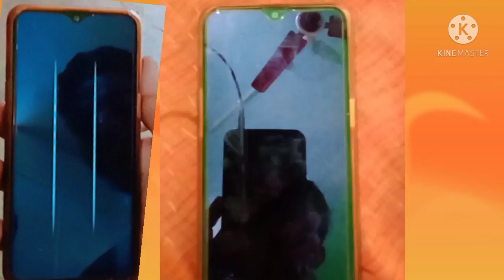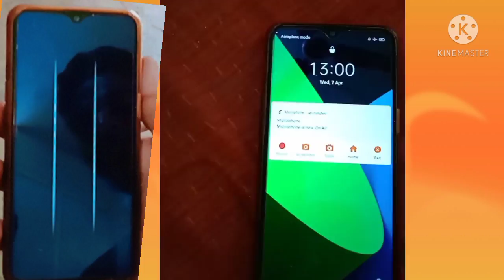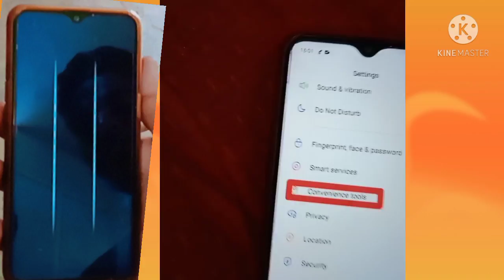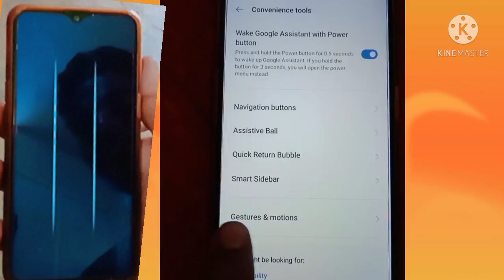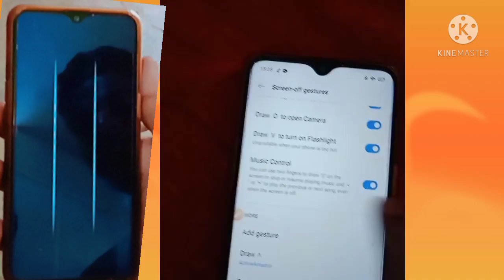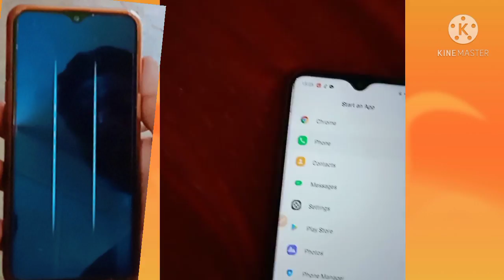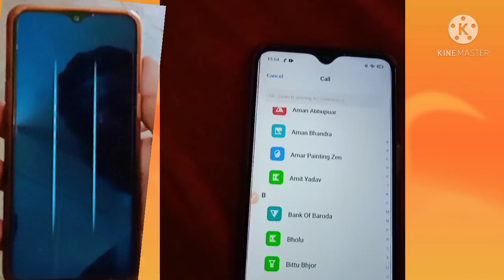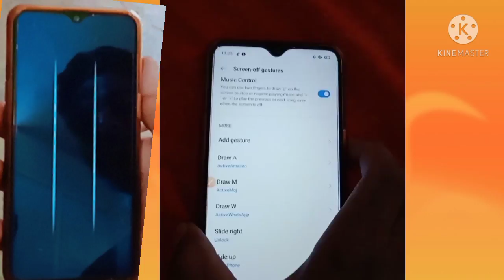बंद मोबाइल में दो लाइन खींचकर गाना कैसे बजाएं? mobile mein do line khinch kar gana Kaise bajaye?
Your Question

Kaise bajaye
mobile me song Kaise bajaye
mobile mein do line khinch kar song Kaise banaen
mobile mein do line khinch kar song Kaise bajaye
dungri khinch kar mobile mein song Kaise banaen
band mobile mein do ungali khinch Kar song Kaise banaen
mobile mein song Kaise bajaye
mobile mein gana Kaise bajaye
mobile screen off karke do line ki kar song Kaise bajaye
mobile screen off karke song Kaise banaen